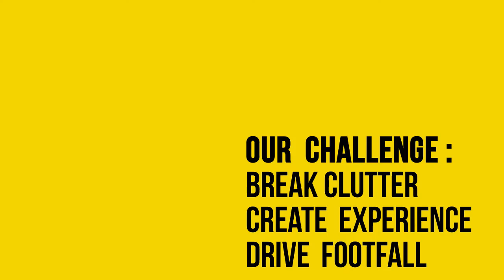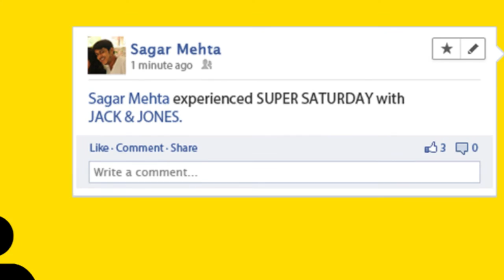Digital Case Study: Super Saturday Sale By Bestseller